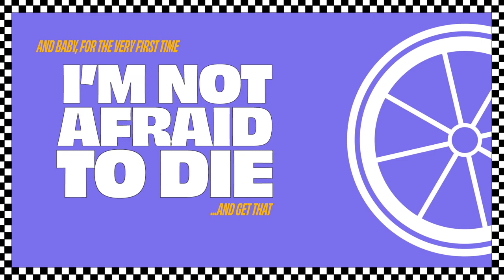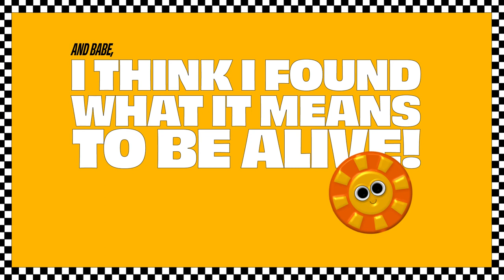Maude Latour - Ride My Bike (Unofficial Lyric Clip)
a project plate for our design workshop course!